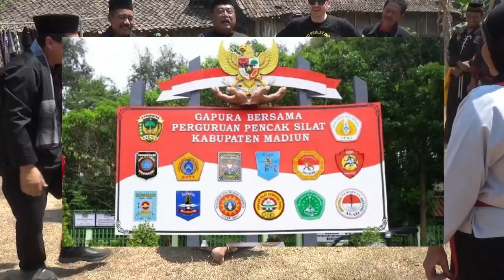BULE BELAJAR SILAT ft Londo Kampung & Madiun Kampung Pesilat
BULE BELAJAR SILAT

TV Wagu Pak Gundul Ahlinya Ahli Intinya Inti Core Of The core
Wagu Pak Ndul Terbaru
WAGU Waton Guyon
Merupakan channel hiburan yang berisi guyonan ringan.
Semoga dapat menghibur dan memberi warna merah, kuning, hijau di langit yang biru.

Bantu kami untuk membangun channel ini;
Kritik, saran, ide, caci maki, cemooh, pukulan, tamparan yang baik sangat kami nantikan.

Terima kasih... Maturnuwun...
"LUCU GAK NGGUYU, NGGUYU GAK LUCU, LUCU GAK LUCU WATON GUYON"